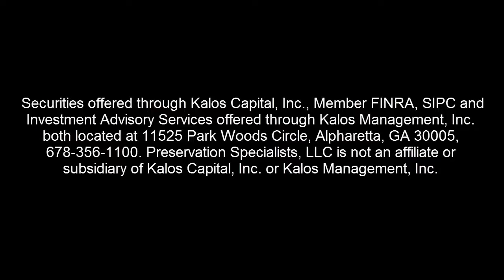announcing Preservation Specialists Week of Giving!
Preservation Specialists, LLC founder and owner shares his thoughts on:

1. the upcoming election and how it affects you,
2. year-end tax planning
3. announcing our first Preservation Specialists Week of Giving!